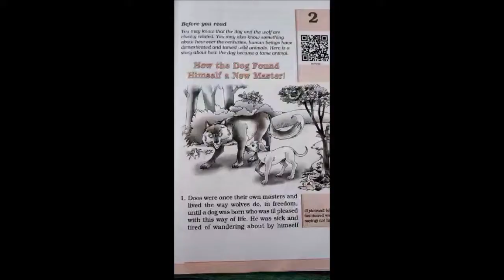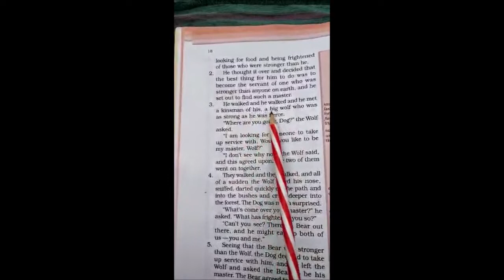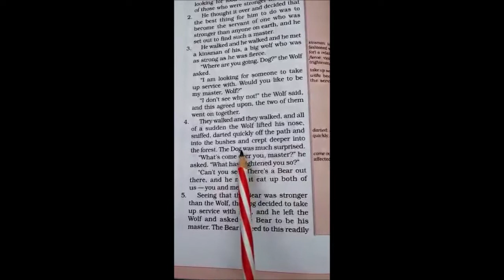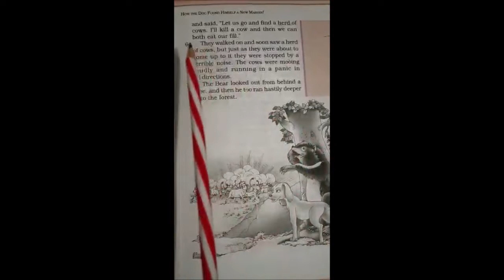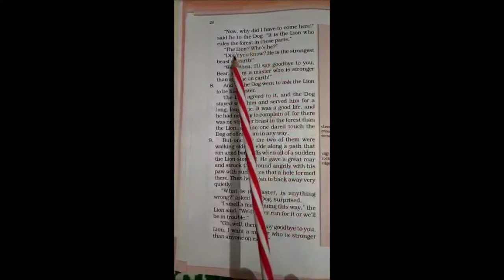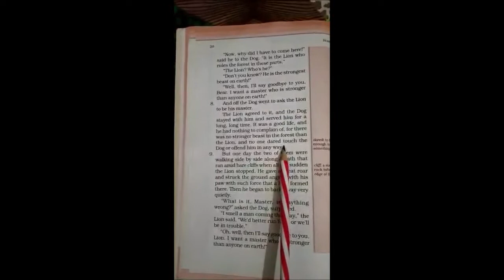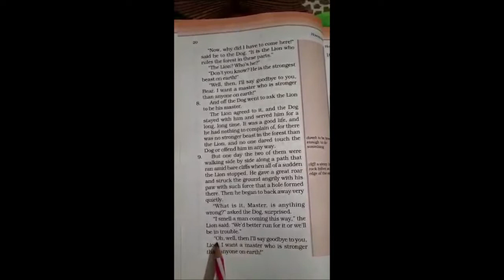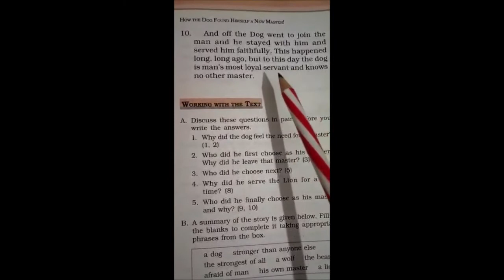Class VI English Chapter 2 Part 1